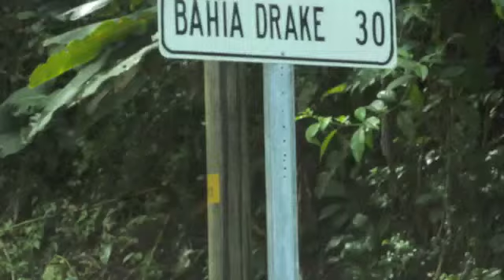Drakes Bay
The last river to cross getting to Drakes Bay in the Osa Peninsula - Costa Rica. July 2010.
I had to wait a couple of hours for the river to go down enough from a previous rainfall to try to cross it. I was the guinea pig.
The current was moving pretty good and there was some soft sandy spots to watch out for.